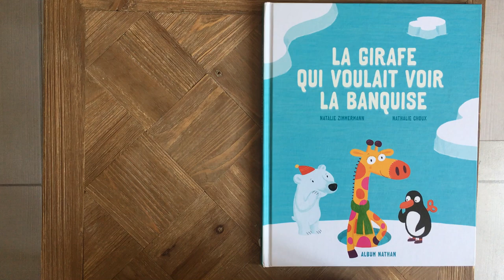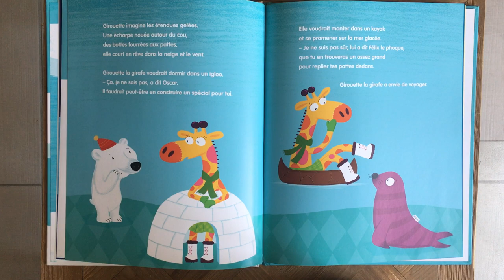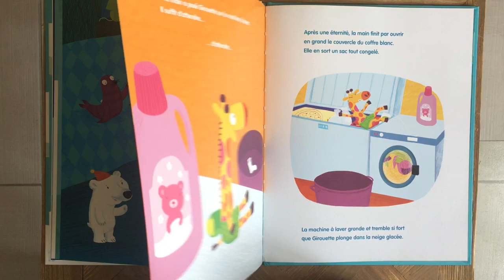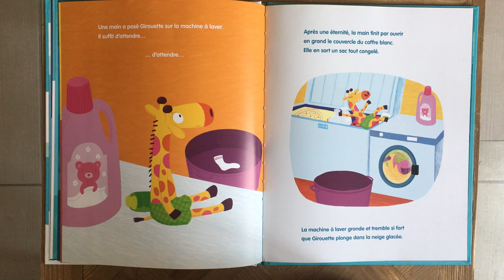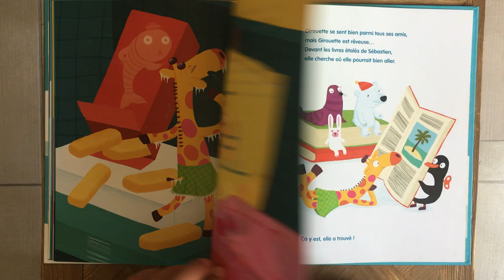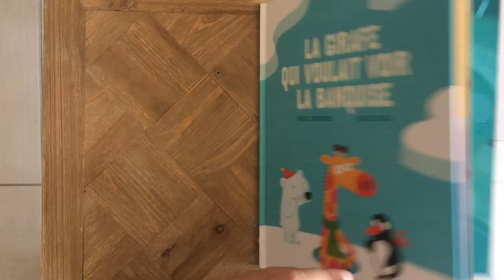Lecture : La girafe qui voulait voir la banquise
Lecture de l'album "La girafe qui voulait voir la banquise" de Natalie Zimmermann.